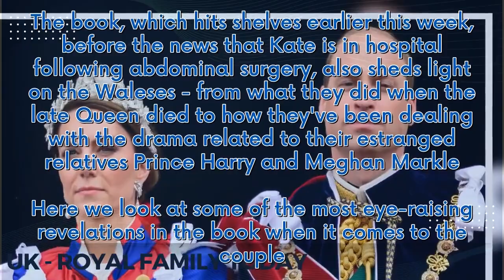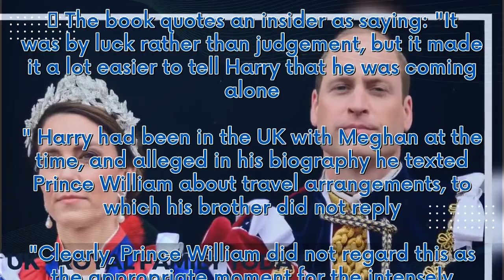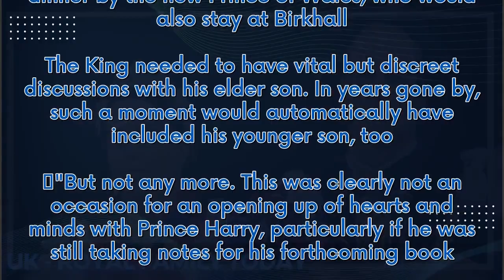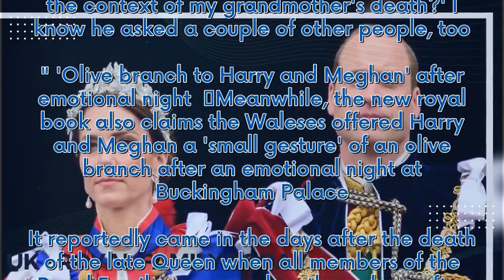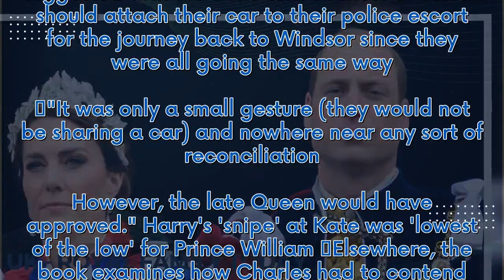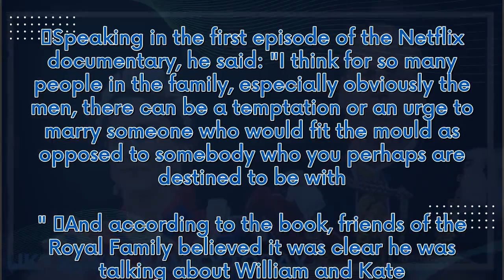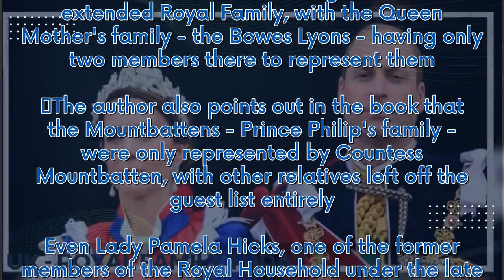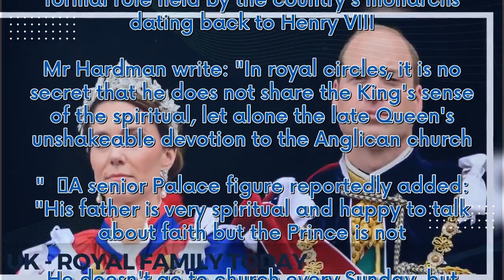Seven new William and Kate bombshells from Harry low blow to Coronation demand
It may be a brand new biography of King Charles that goes inside his first moments as monarch and his historic Coronation.   But Charles III. New King. New Court. The Inside Story by royal expert and historian Robert Hardman also has a series of new bombshell claims about the King and Queen-in-waiting, the Prince and Princess of Wales. The book, which hits shelves earlier this week, before the news that Kate is in hospital following abdominal surgery, also sheds light on the Waleses - from wha...